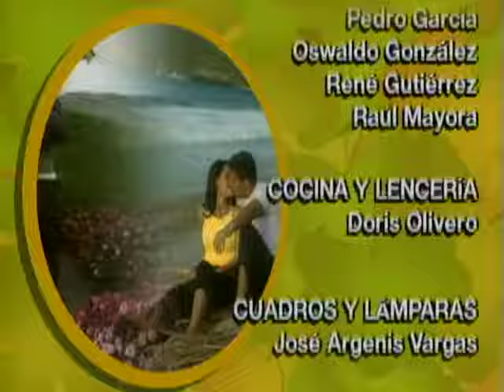Mis 3 Hermanas _ Episodio 87 _ Scarlet Ortiz y Ricardo Álamo _ Telenovelas RCTV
Episodio 87
En el campamento, Anibal esta muy cerca de Lisa expresándose lo bella y especial que es. De pronto, la jovenbescucha un tema musical que le recuerda a Santiago. Ella pide a Solís que quite esa canción.